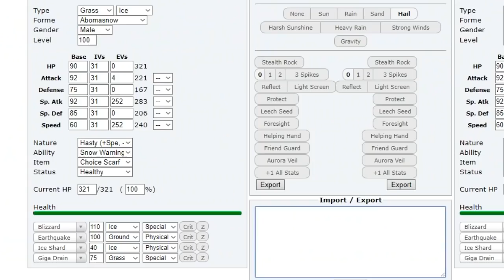Pokemon Ultra Sun & Moon! Showdown Live: Electrium Z Tapu Koko (Smogon OU Team) w/Dokkerich